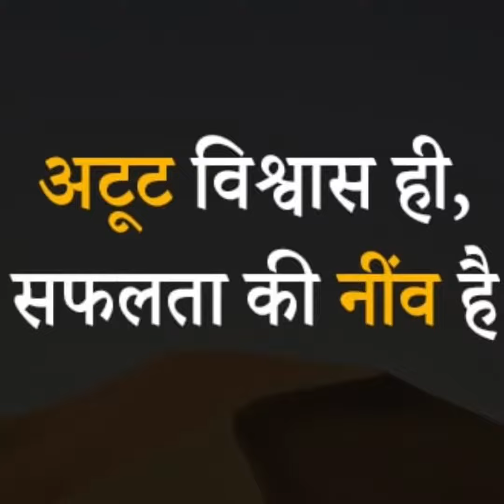▶️ यूट्यूब मे Successful कैसे बने |Youtube sucess|A2 motivation family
HEY GUYS I HOPE YOU LIKE THIS VIDEO SO SHOW YOUR LOVE AND SUPPORT.
Thanks a lot for watching ✌ Plz support ‐ 😀 😃 😀
🎮👉👉Gaming channel link 》》》 ‐ 👉👉This video is for entertainment plz show your support Thanks a lot for watching Plz support
👍 👍 👍 👍 Credit of music goes to their respective channel 》》》》》 music in this video by NCS MUSIC and Neffex youtube channel 👍 👍 👍 👍 HASHTAGS ☆
☆inspiring videos
☆A2Motivation2.0
👍 👍 👍 👍 Want to play with me Follow and DM me Social Media Handles Follow us on: 👉Instagram:》》》 👉Twitter:》》》 👉Facebook:》》》